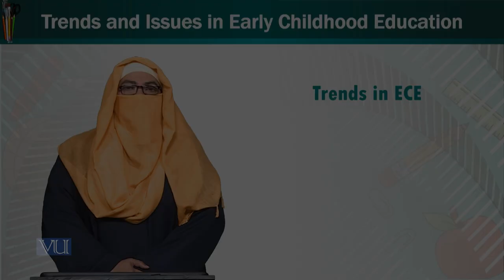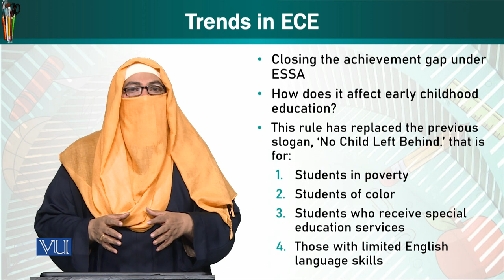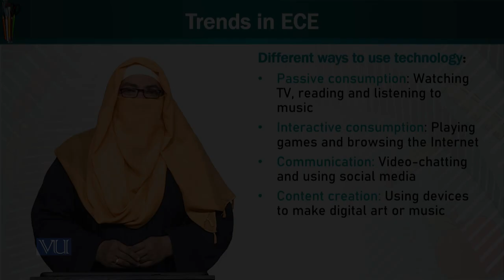Trends in ECE | Trends and Issues in Early Childhood Education | ECE402_Topic020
Topic020 - Trends in ECE
by Dr. Afifa Khanam